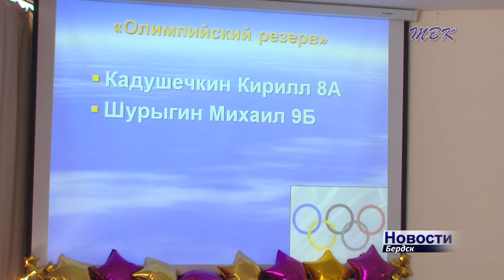Ежегодный «директорский бал» прошел в школе №1